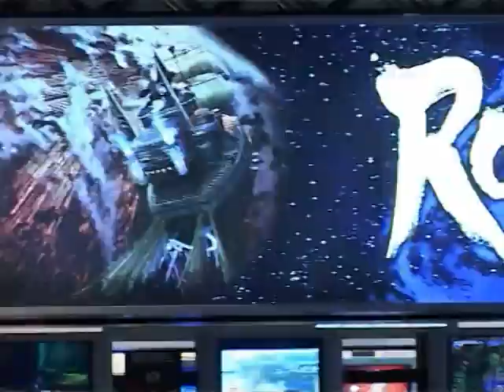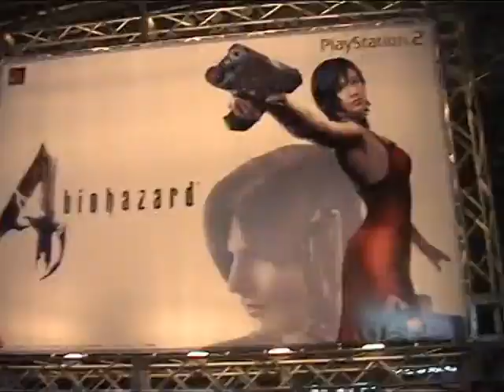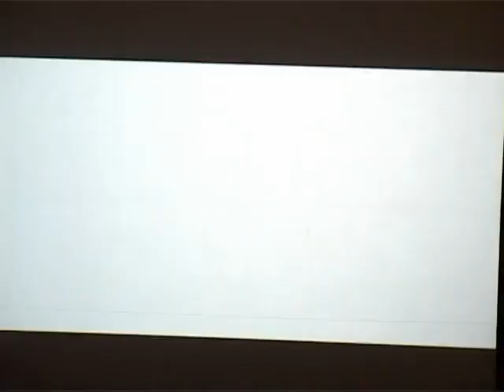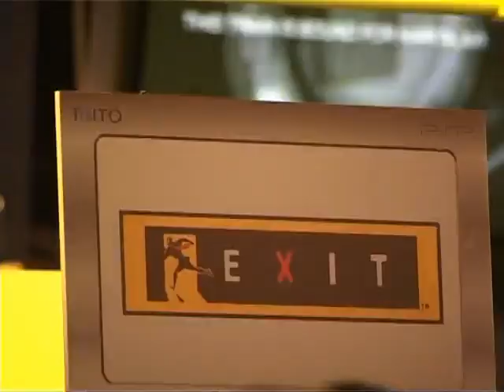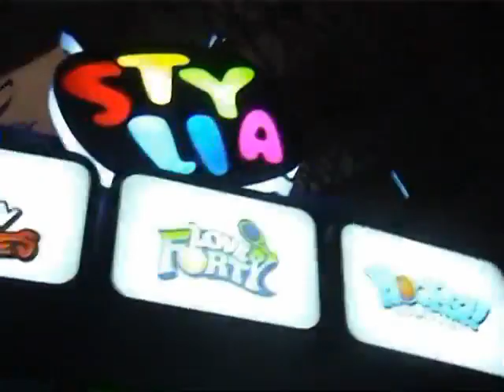Tokyo Game Show 2005 (Europe) 13